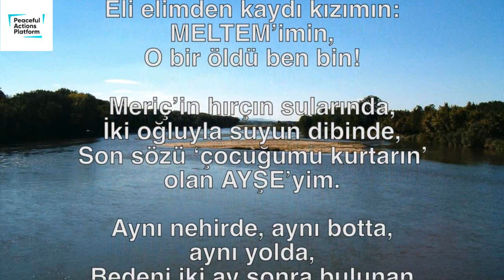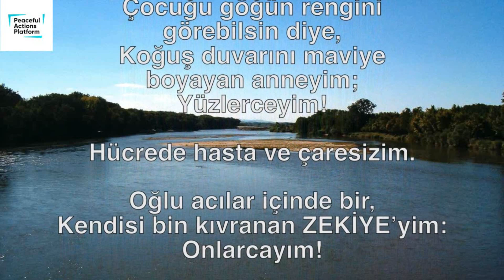Kadınım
Çetin yolların yolcusuyum.
Sırtında bir, yanında iki çocuk,
Meriç yolunda ESMA’yım.
Umutları sırtından üç evladıyla birlikte
Ege’ye dökülen,
Cesedi denizde kaybolan NUR’um.
Zulümden kaçarken,
Vatan kıyılarında batan botta SÜMEYYE’yim.
Sakız Adası açıklarında KEVSER anneyim;
Bir botta 19 can, hepimiz denize döküldük,
Eli elimden kaydı kızımın: MELTEM’imin,
O bir öldü ben bin!

Meriç’in hırçın sularında,
İki oğluyla suyun dibinde,
Son sözü ‘çocuğumu kurtarın’ olan AYŞE’yim.
Aynı nehirde, aynı botta, aynı yolda,
Bedeni iki ay sonra bulunan ASLI’yım.
Vatana veda etmenin yürek sızısı dinmemişken henüz,
Meriç’te üç oğluyla sulara gömülen,
Bebeğine sımsıkı sarılı halde bulunan HATİCE’yim
Ve hücresinde vuslata eren HALİME’yim.
Cezaevi yolunda BEYZA’yım, ESRA’yım, SERPİL’im.
Ardında kimsesiz evlatları ben içerdeyim;
Binlerceyim!

Bebeği koynunda,
Parmaklıklar ardında FADİME’yim, MERYEM’im, EMİNE’yim.
Çocuğu göğün rengini görebilsin diye,
Koğuş duvarını maviye boyayan anneyim;
Yüzlerceyim!

Hücrede hasta ve çaresizim.
Oğlu acılar içinde bir,
Kendisi bin kıvranan ZEKİYE’yim:
Onlarcayım!

Gencecik fidan boyunda,
Bileğinde kelepçe izi harbiyeliyim.
İşi, eşi elinden alınmış,
Karanlık evlerde,
Sese,
Soluğa,
Güneşe,
Gülüşe,
Adalate,
Asalete,
Hasretim!
Anayım,
Anadolu’dayım;
Onbinlerceyim!

Elif Arslan
Romanya/Bükreş
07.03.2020